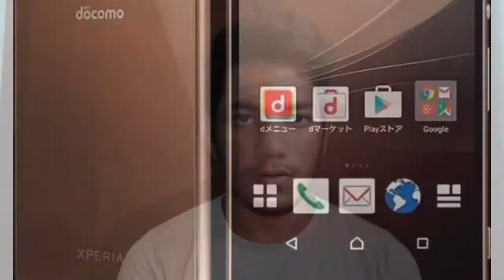මොනවද මේ docomo phone?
⭕I am a tech youtube'r.
⭕I will discuss your smartphone problems, discuss
 your pc problems and meny more tech problems on this channel. Also tech reviews.
⭕Share my channel to your friends.